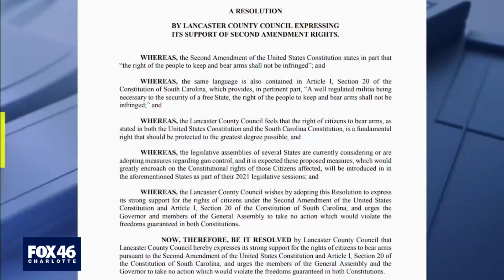Lancaster Co. passes resolution support for the second amendment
The vote was not unanimous but Lancaster County City Council passed a resolution to support 2nd amendment rights.